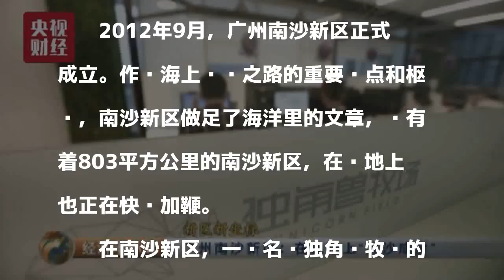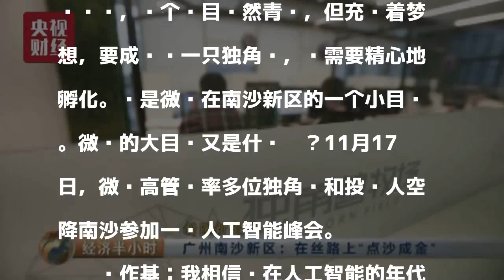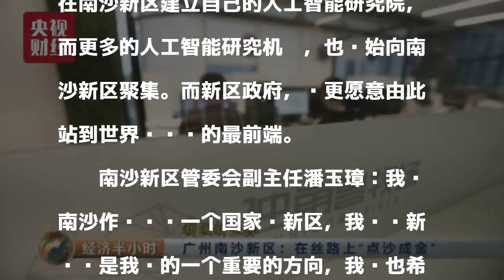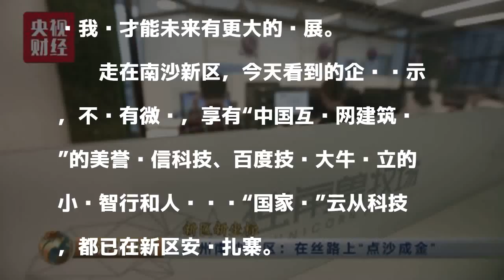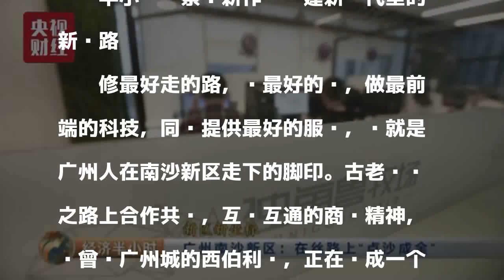微软等大咖抢着来这里 原来是为了这个大目标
原标题：微软、百度等大咖抢着来这里，竟然是为了这个大目标！

發表評論評論如下。